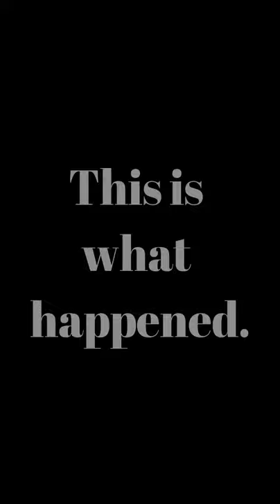Maria Brandt: Using the Grassic Short Novel Prize to forge connections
We were lucky enough to catch up to Maria Brandt, author of The Grassic Prize winning short novel All the Words, to discuss how winning the prize opened doors for her.

Maria talks about how the prize gave her the opportunity for her first major public reading, at the Genesee reading series.  Rather than Maria shopping herself around, the organizers of the event contacted her out of curiosity and it wound up as a rewarding step forward for Maria. It gave Maria leverage finding opportunities, and it gave the public something to grasp onto in understanding who she was.  After that, things just snowballed.